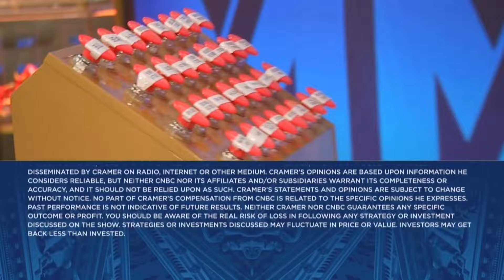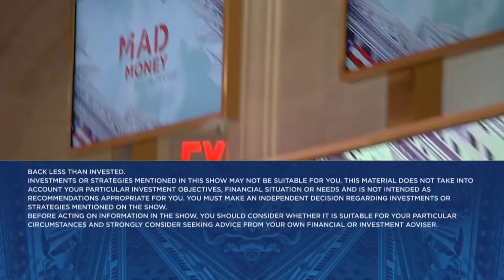Grocery aisle prices remind me of what we saw during the pandemic, says Jim Cramer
'Mad Money' host Jim Cramer talks about the state of the consumer and historic trends he is seeing in the economy.